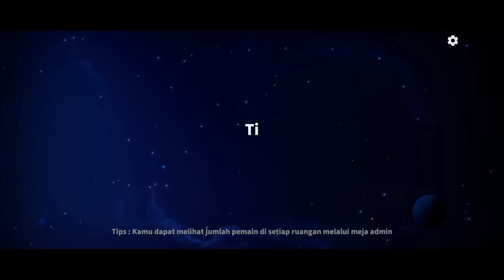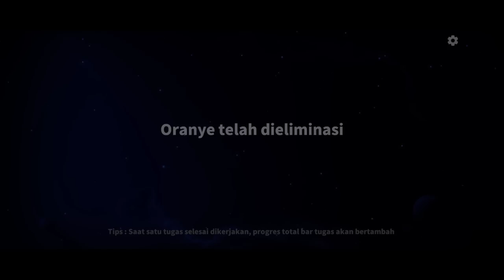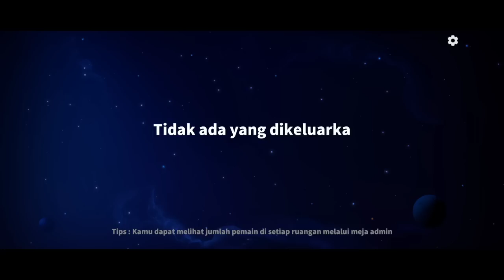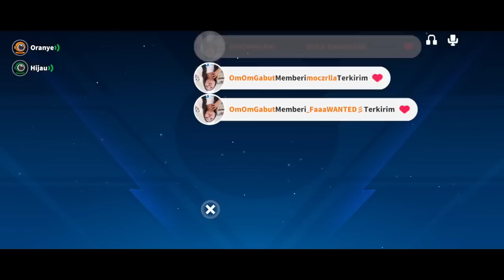WARDEN TEORI UBAH SUARA SAAT INTROGASI!!! super sus